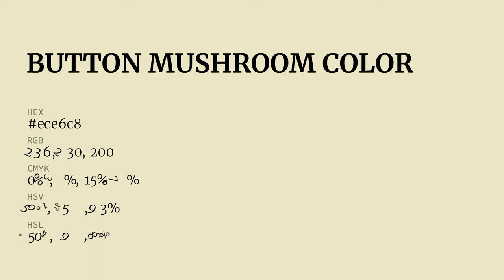Button Mushroom color ece6c8 hex Cool Green color ece6c8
What color is Button Mushroom ? ece6c8 hex, Cool Green color ece6c8

Hex ece6c8 Color Code is also known as Button Mushroom color

Hex ece6c8 Color code in RGB color code model is created after adding 92.55% red color, 90.2% green color and 78.43% blue color.
Hex ece6c8 Color code in CMYK color (process color) code model is generated after subtraction of 0% cyan, 03% magenta, 15% yellow, 07% black.